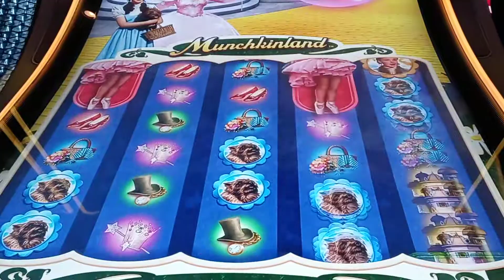Munchkinland Slot Play Gaming Golden Nugget Casino Las Vegas Fremont Street Experience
For Critical Review Munchkinland Slot Play Golden Nugget Casino Las Vegas Fremont Street Experience